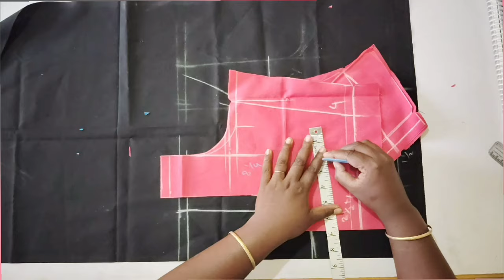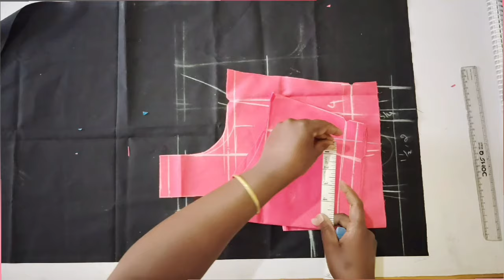ஆர்ம் கோல் சைடு தையல் நேரா வர ஒரு சின்ன டிப்ஸ்